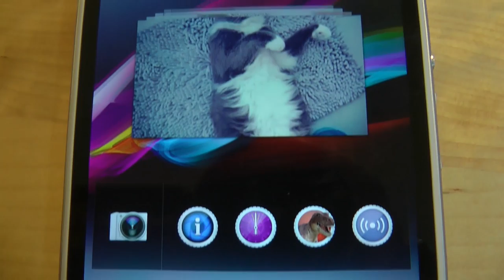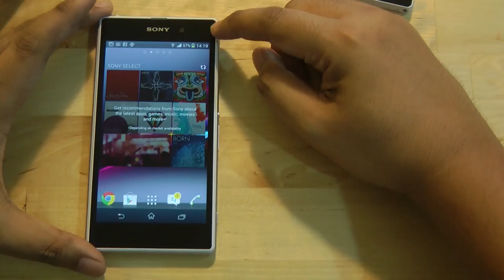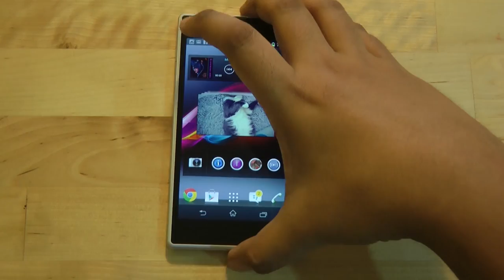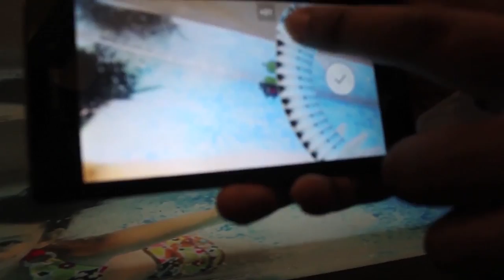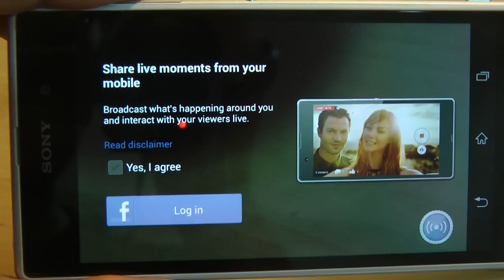Ulasan Sony Xperia Z1